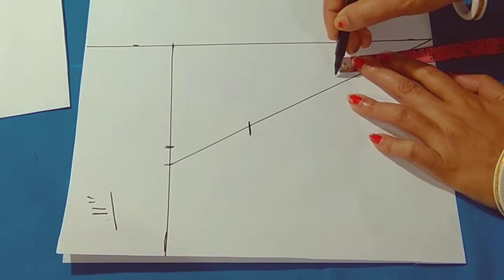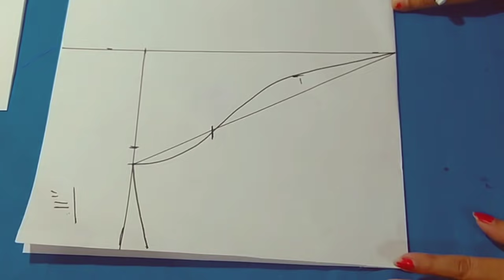sleeves cutting/बिना mesurment से भी आस्तिन कटिंग करें हर साइज के लिए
1.बिना mesurment से आस्तिन कटिंग करें हर साइज के लिए